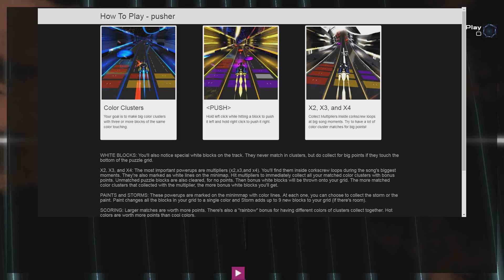[Audiosurf 2 - Pusher] Tatu - All The Things She Said